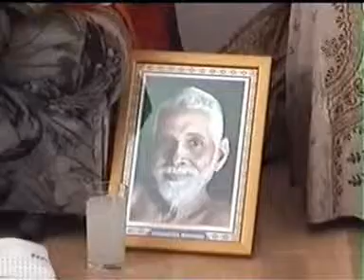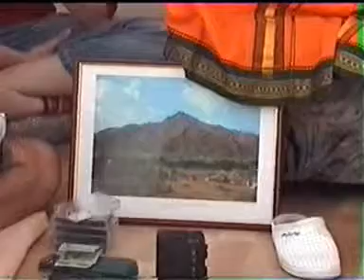ajati 23 mai 2 A_clip1.avi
ajati